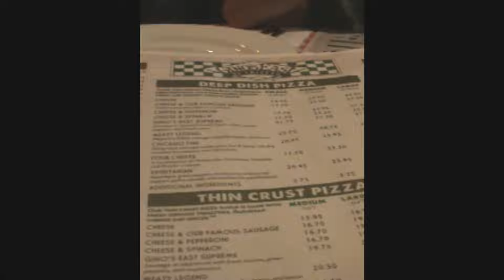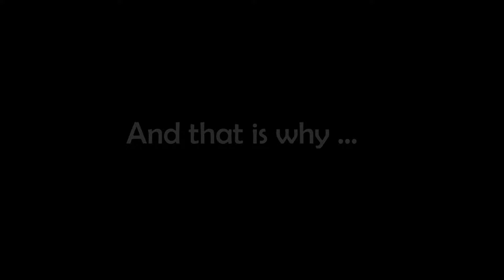Chicago Wheelchair Access Travel Guide by wheelchairtraveling.com